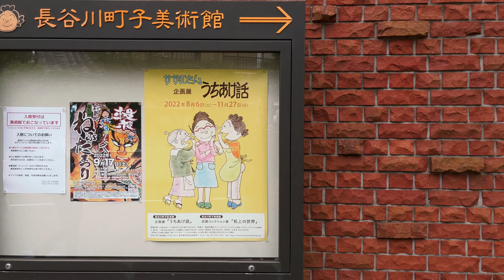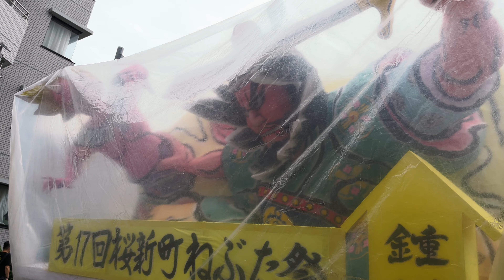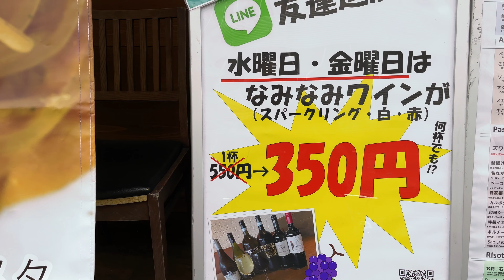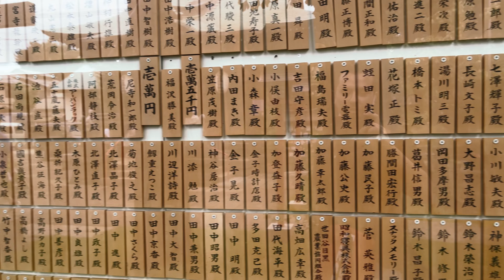Festiwal latarni w Sakura-Shinamchi, Tokio (za dnia)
Festiwal latarni w Sakura-Shinamchi, Tokio (za dnia, będzie również filmik z wieczoru, kiedy latarnie będą zapalone). W końcu po ponad 2 latach mogliśmy wziąć udział w festiwalu i powiem wam szczerze, że już zapomniałem, jak one wyglądają...

Jak zawsze będę czekać na wasze komentarze oraz pytania.